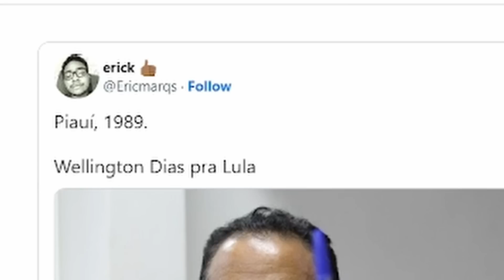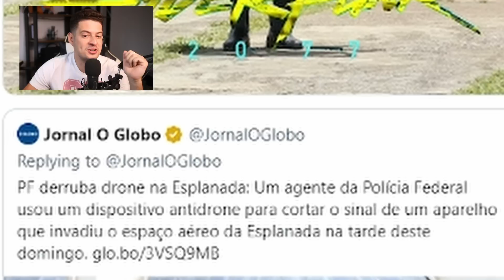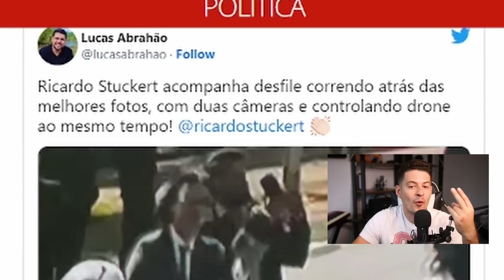MEMES DA POSSE DO LULA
Assista às lives ➤ Procure /franklinmedrado na roxinha!